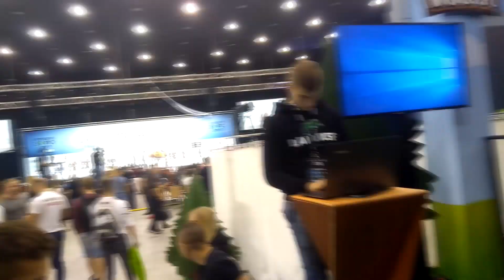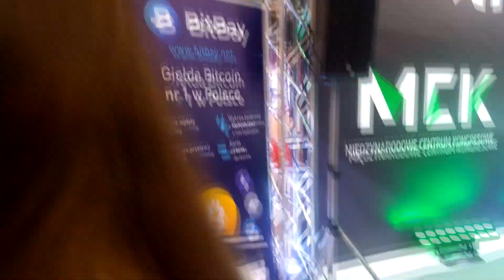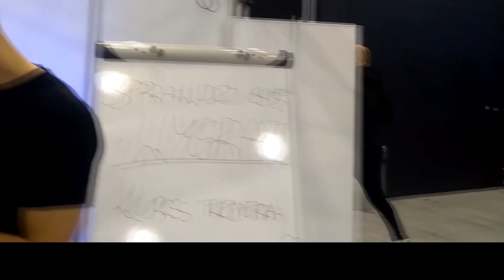FIT LIFE EXPO - WYGRAŁEM KURS TRENERA! | WK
Zapraszam na krótką i luźną relację z Fit Life Expo, mam nadzieję, że się spodoba.

Jeżeli chcesz nam pomóc w rozwoju to kliknij łapkę w górę i suba - to naprawdę nam pomoże!